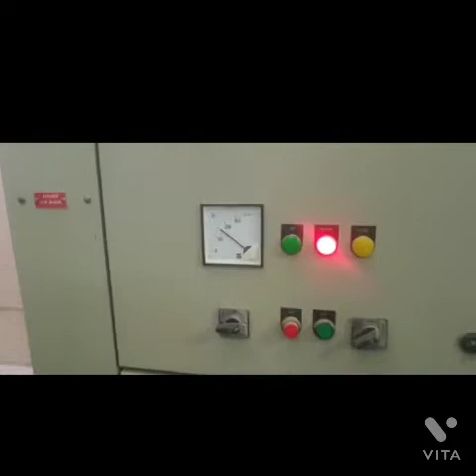Centrifugal pump and motor bearing change process 75 kw.